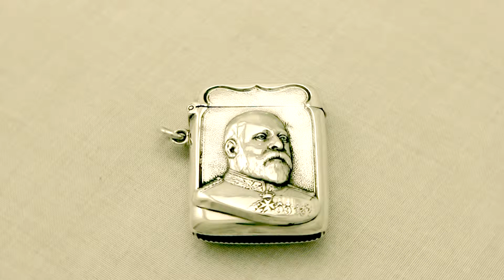Sterling Silver Vesta Case - Antique Edwardian - AC Silver (A2534)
A fine and impressive, unusual antique Edwardian English sterling silver vesta case depicting Edward VII; an addition to our diverse smoking related silverware collection

AC Silver Item Ref: SKU A2534